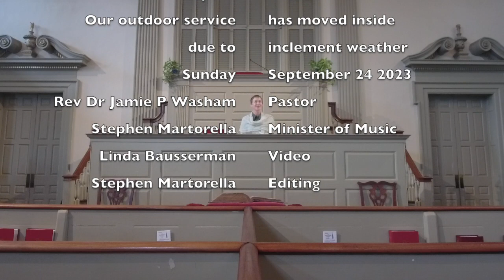The First Baptist Church in America Sunday September 24 2023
Due to inclement weather we moved our outdoor service this week to our sanctuary, but retained its more informal character with hymn singing, and a message delivered by Pastor Jamie Washam in her continuing series on Moses and his contest with Pharaoh. Stephen Martorella plays the Steinway piano and the Foley-Baker Organ, and sings a bit too.